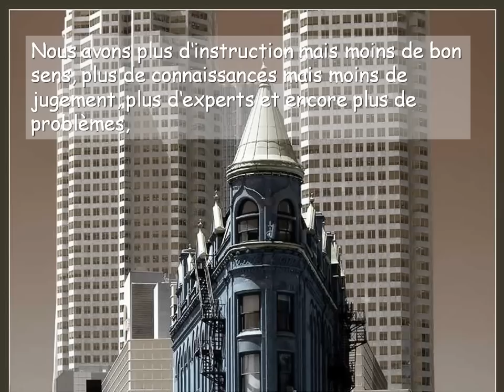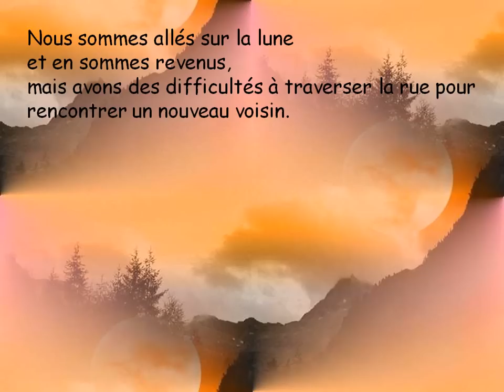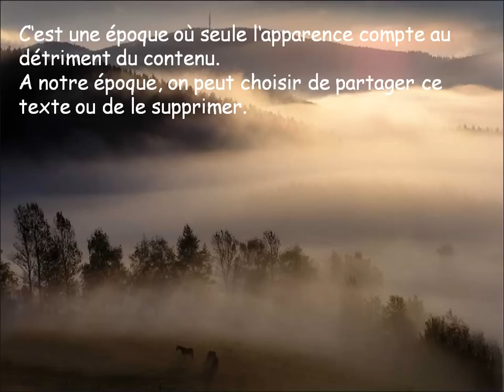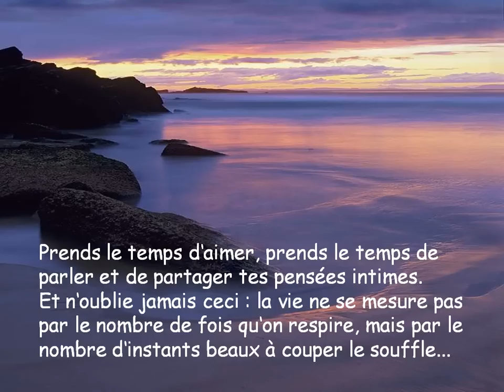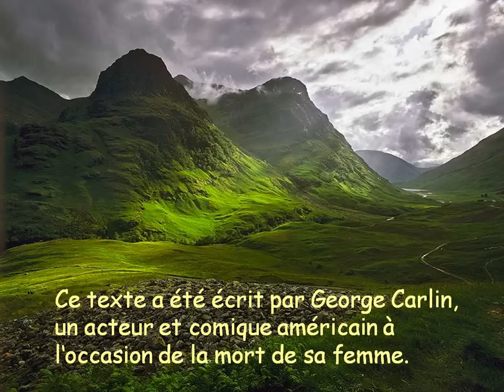La vie moderne, nous le savons ... mais pourquoi nous changeons rien